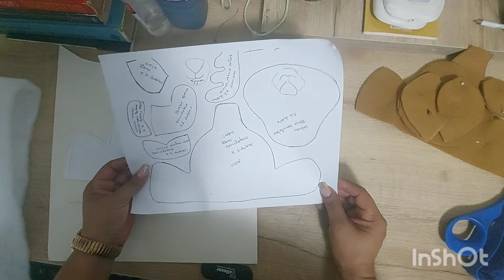Tutorial de servilleteros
les comparto este divertido video